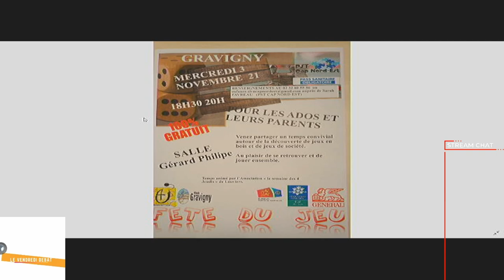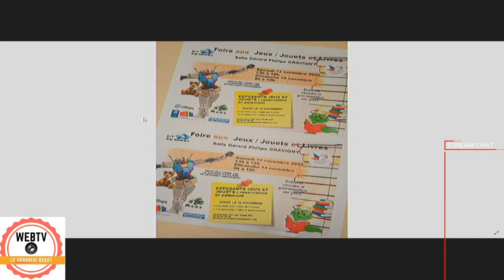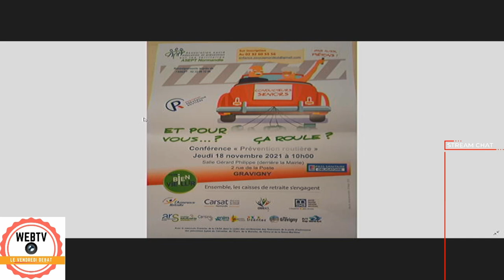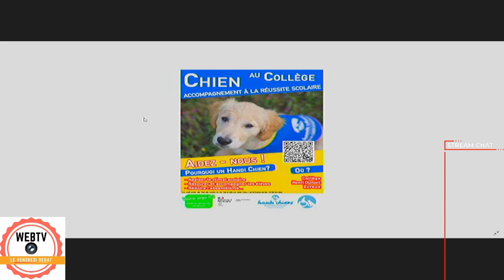Le vendredi c'est WEBTV!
Vendredi 8 octobre infos et cuisine et bonne humeur